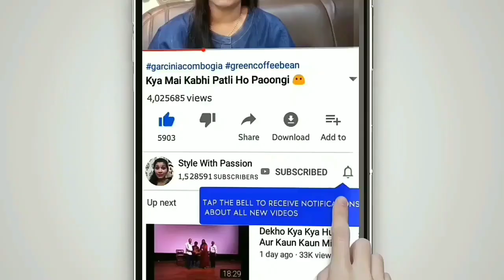Life Mai Kuch Choti Choti Cheezi karna Bohat Zaroori hai 😶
Product links

👉Music